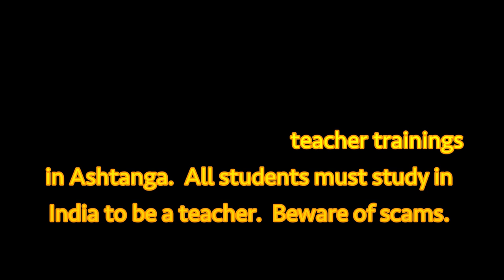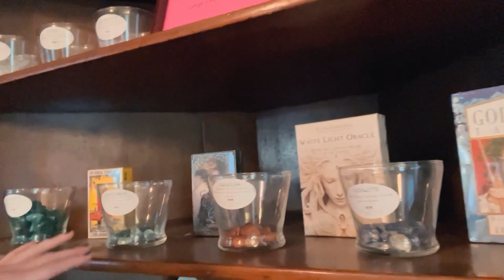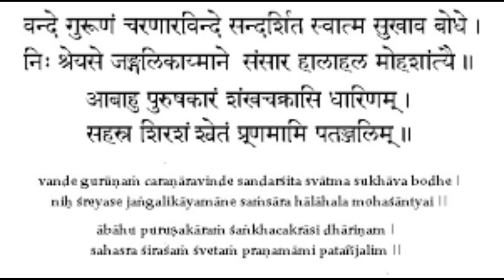A Live Practice with Brice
To learn more about Sacred Garden Yoga, to take a yoga class, or to take a workshop or course with other modalities: